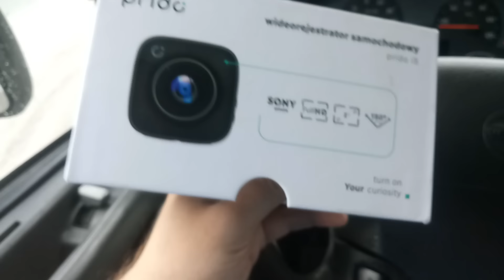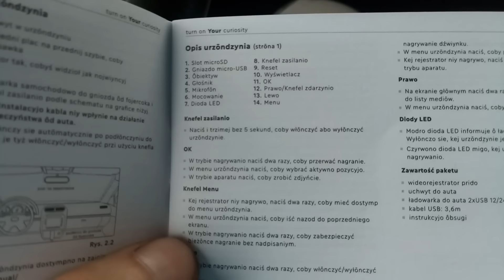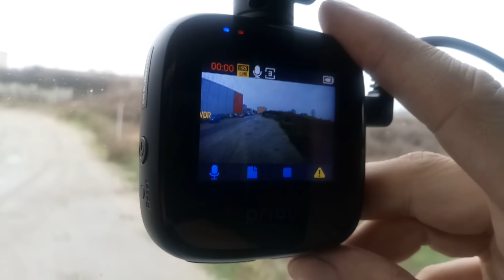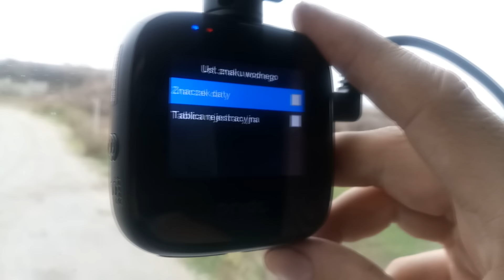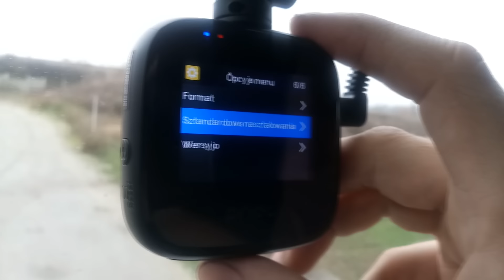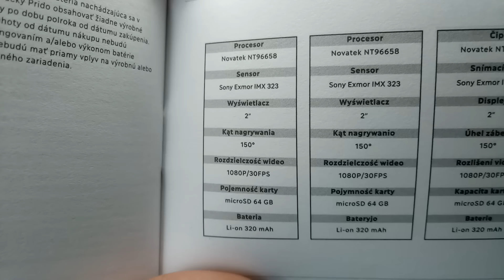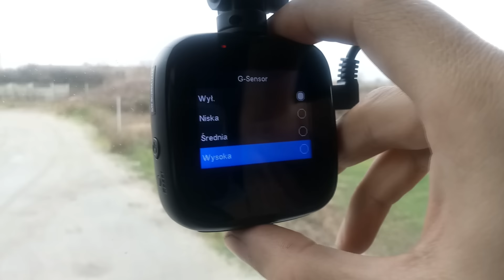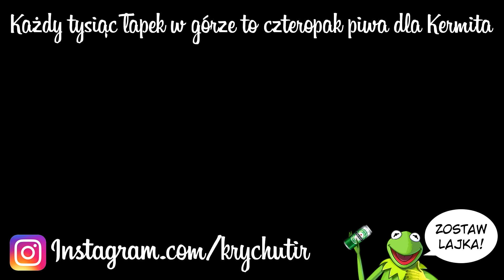Wideorejestrator prido i5 | KrychuTIR™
00:00 Wstęp
00:15 Prezentacja
09:23 Obraz z jazdy w dzień
17:30 Obraz z jazdy w nocy
21:50 Test trybu parkingowego

KrychuTIR™ 2019 ©